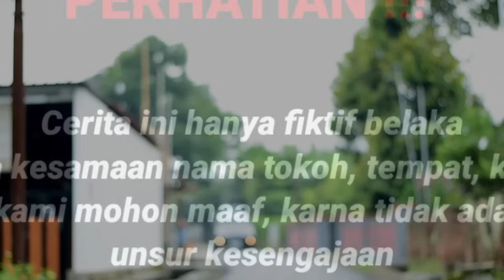SAPPAM CANTIK MEMECAT SEORANG MANAGER YANG KORUPSI & AROGAN KITA LIHAT APA YANG SEBENARNYA TERJADI